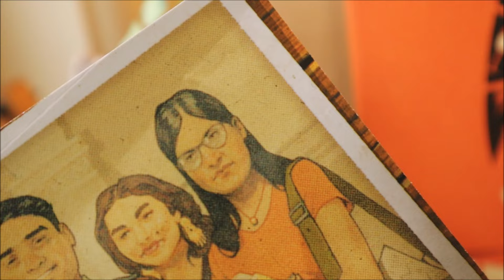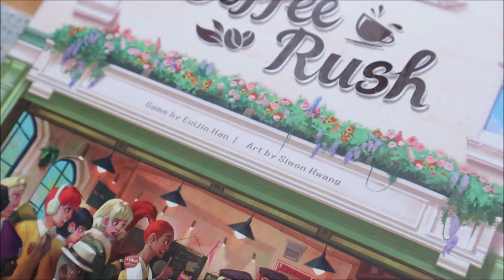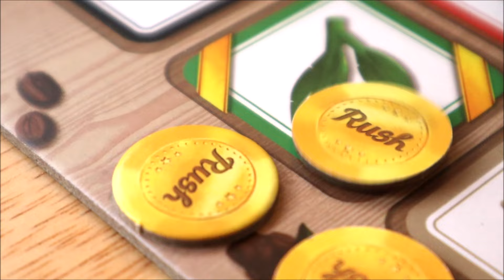2 Board Games. 2 Sides. 2 Reviews!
Looking for some top family board games to add to your game collection or even play on your board game night. These are two very different games where I do 2 takes, give 2 perspectives and do a double review! Two for the price of one! Enjoy

Note review copies were provided!

The Board Game Sanctuary is a family friendly board game channel that aims to introduce the board gaming hobby to new and seasoned players in a light, fun and humourous way.